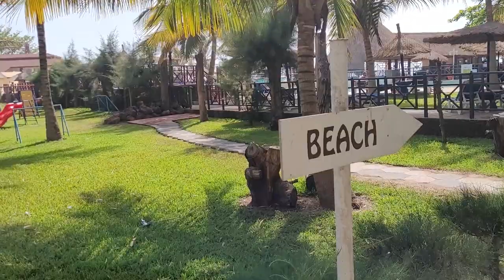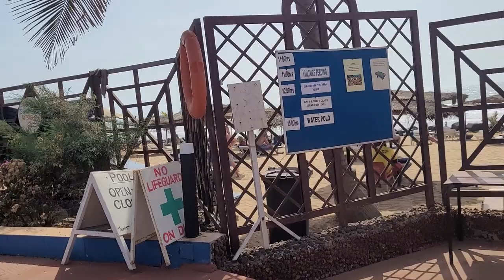Senegambia Beach Resort in Kololi - Gambia April 2023 Roots & Culture Journey of a Lifetime Tour